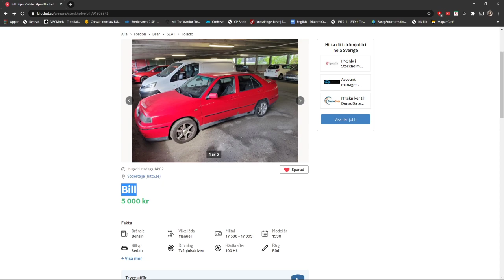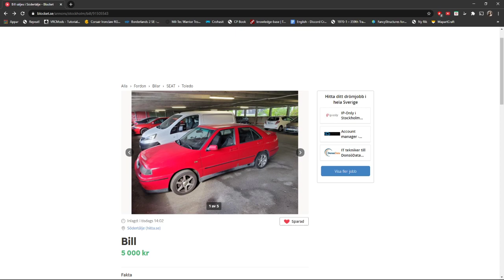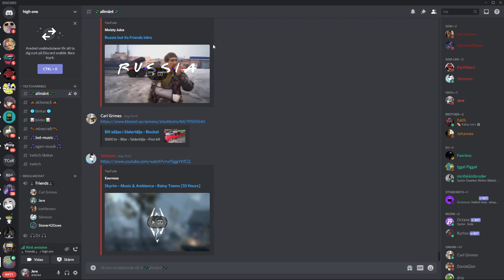Trolling with Russian maffia! Maybe part one of two! (NO CLICKBAIT)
Many big trolls with maffia russia!